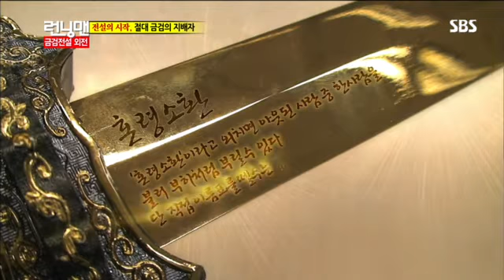런닝맨 268회 #14